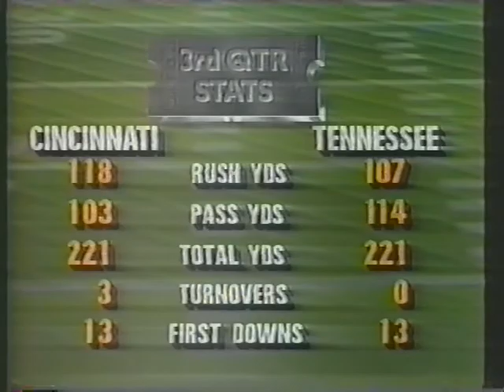1992 # 8 Tennessee vs Cincinnati